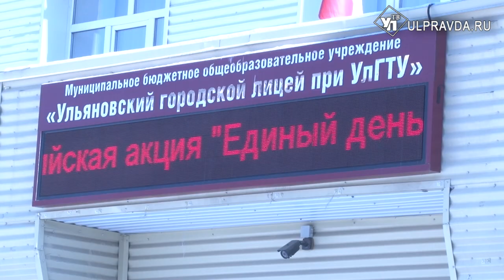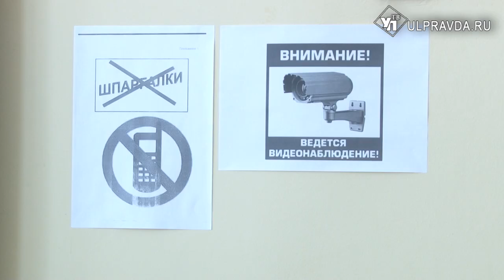Ульяновские родители сдали ЕГЭ по истории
Проверить знания и поддержать ребенка - этим мотивировались  мамы и папы, которые пришли в лицей при УлГТУ, чтобы принять участие во всероссийской акции «Единый день сдачи ЕГЭ родителями».